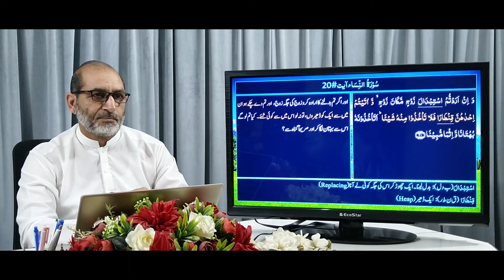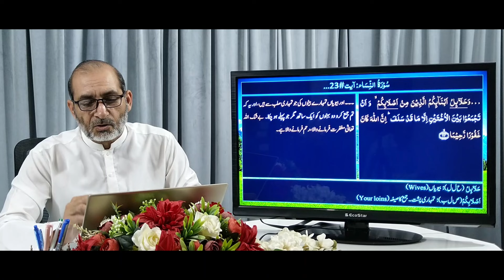QU#033 |تفہیم القرآن | Surah An-Nisaa, Ruku 3&4 | ترجمہ و تشریح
سورۃ  النساء ، رکوع  3 اور 24، آیات    15 تا   25    --- عظیمیہ روحانی لائبریری، مصریال روڈ   ، راولپنڈی کی تحقیق پر مبنی  ترجمہ اور تشریح۔ عربی متن کی وضاحت اردو / ہندی میں کی گئی ہے جبکہ  مشکل اور  نسبتاً  نئے عربی  الفاظ کی وضاحت ان کے حرف  اصلی کی مدد سے  اردو ، ہندی اور انگریزی میں کی گئی ہے۔
یہ سبق مندرجہ ذیل پہلوؤں پر روشنی ڈالتا ہے:

• فحاشی ایک شیطانی کام ہے اور یہ بہت سی برائیوں کی جڑ ہے۔ اللہ تعالیٰ نے ہر طرح کی فحاشی خواہ ظاہری ہو یا باطنی حرام قرا دیا ہے۔
• اللہ تعالیٰ ان لوگوں کی توبہ قبول فرماتے ہیں جو جہالت کی وجہ سے کوئی غلط کام کر لیتے ہیں اور پھر جلدی سے توبہ کر لیتے ہیں۔ جبکہ وہ لوگ جو برے کام کرتے ہی چلے جاتے ہیں اور جو حالت کفر میں مر جاتے ہیں ان کے لیے سخت سزا ہے۔
• اپنے آباء کی خواتین کے مال کا زبردستی وارث بننا حلال نہیں ہے اور نہ ہی ان کو شادی سے روکنا تاکہ جو مال تمہارے آباء نے ان کر دیا ہے وہ وصول کر لو۔
• خواتین کے حقوق میں سے ایک حق مہر ہے۔ اور اس کا ایک مقصد خواتین کو مالی تحفظ فراہم کرنا ہے۔
• شادی کی خاطر تمام نسبی رشتے، رضاعی ماں  اور بہن، ساس، سگے بیٹے کی بیوی، وہ سوتیلی بیٹیاں جن کو آپ نے خود پالا، وہ خواتین جو کسی اور کے نکاح میں ہیں،  شادی کے لیے حرام ہیں۔  نیز دو بہنوں کو عقد نکاح میں  اکھٹا رکھنا بھی حرام ہے۔
• شادی کا مقصد اولاد کا حصول ہے نہ کہ لذات نفسانی۔
• ارتکاب فحاشی پر ایک غیر محصن خاتون کی سزا  محصن خاتون کی نسبت آدھی ہے۔
• اللہ تعالیٰ کی حدود کی پابندی، صبر و استقامت اور نبی پاک ﷺ کے اسوۃ حسنہ کے مطابق زندگی بسر کرنا سب سے بہتر طرز عمل ہے۔

Surah An-Nisaa, Ruku 3&4 Verse# 15 to 25 --- Translation and Explanation is based upon research work by Azeemia Roohani Library, Misrial Road, Rawalpindi. Arabic text of the Quran has been explained in Urdu/Hindi while difficult or comparatively new (to students) Arabic words have been explained by the help of their root words in Urdu, Hindi and English.
This lesson highlights following aspects:

• Obscenity is an evil deed and is the root of many evils. Allah Almighty has forbidden all kinds of obscenity whether open or secreted.
• Allah Almighty accepts the repentance of those who do wrong due to ignorance and then quickly repent. As for those who go on doing evil deeds and die in disbelief, there is severe punishment for them.
• It is not permissible to inherit the property of ancestor’s wives by force, nor to prevent them from marrying so that one may grab the property that ancestors have given them.
• One of the rights of women is to receive dowry. And one of its purpose is to provide financial security to women.
• For the sake of marriage, all kinship relations, foster mother and sister, mother-in-law, wife of real son, step-daughters who were brought up by you, women who are married to someone else, are forbidden for marriage. Also, it is forbidden to keep two sisters together in a marriage contract.
• The purpose of marriage is to have children and not to derive sexual pleasure.
• Obedience to the limits of Allah Almighty, patience and perseverance and living according to the good example of the Holy Prophet is the best practice..